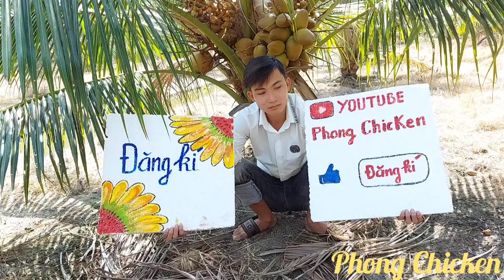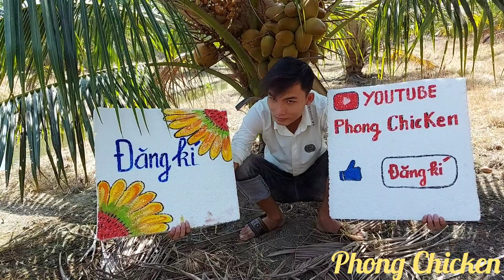Ủi Cá Trắng , Tép về kho quẹt | Phong Chicken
Mọi người đăng kí ủng hộ kênh youtube của mình nha
Facebook : Phong Nhà Ngèo